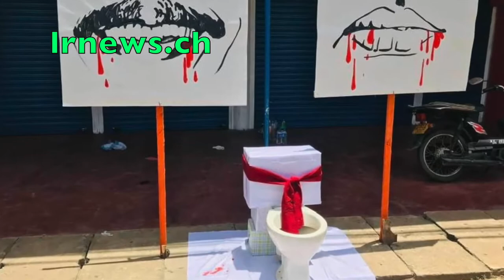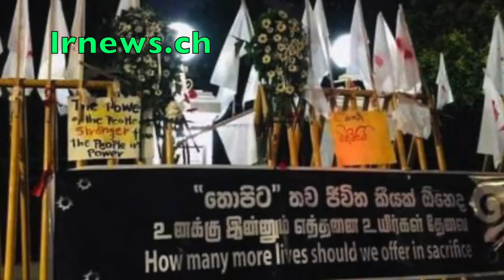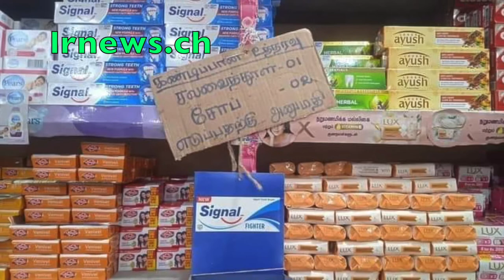යොශිත රජපක්ෂ ,අඹුව ,දරුවා සමග රට පනී................